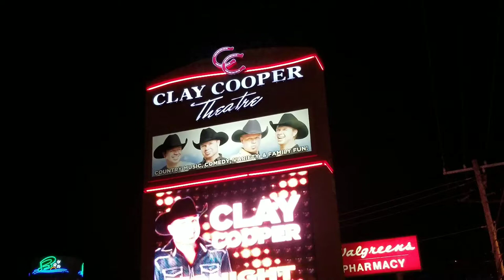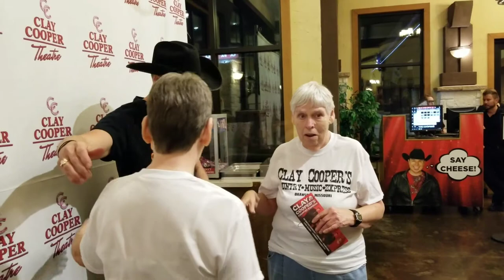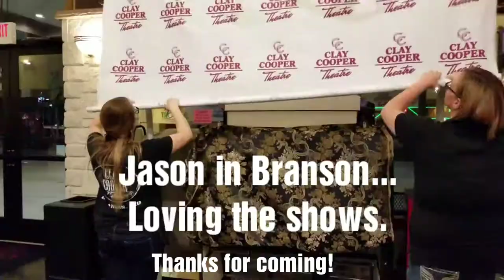Everyone says he is so nice, and he really is! Clay Cooper's Country Express show Branson Missouri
I would highly recommend this show as a must see in Branson.

Map link:
Clay Cooper Theatre
3216 W 76 Country Blvd, Branson, MO 65616, USA